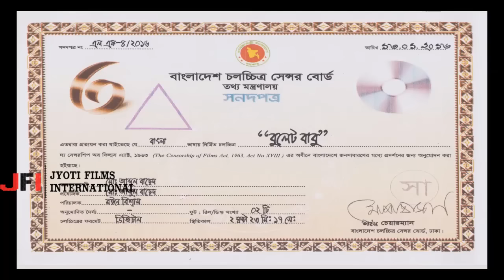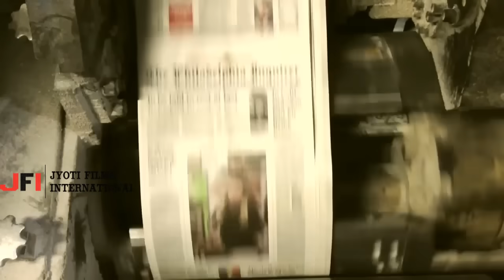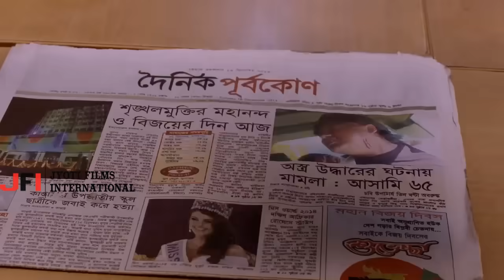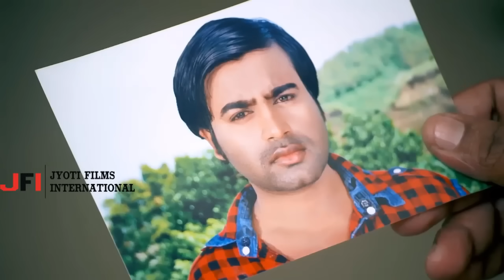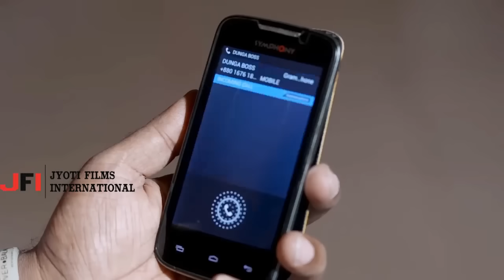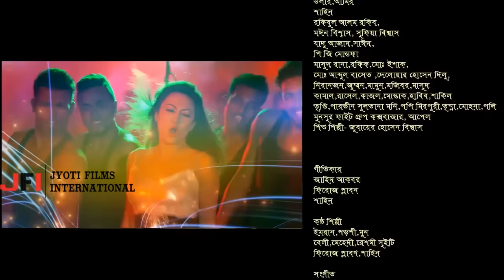Bullet Babu ( বুলেট বাবু ) Bangla Movie | Alekjander | Danny | Rohan | Emu | Omar Sani | Bipasa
Super Hit Bangla Action Movie "Bullet Babu “( বুলেট বাবু ) " - Rohan | Emu Sikder | Omar Sani

Movie Info:
Movie: Bullet Babu
Starring: Alexander Bo, Emu, Shakira, Omar Sani, Bipasha, Danny Sidak, Shahin Khan, Shiba Shanu, Sushanto, Jadu Ajad, Sadek Bacchu
Screenplay & Director: Moin Biswas
Story: Moin Biswas
Dialogue: P. G. Mostafa
Producer: Abdul Bached
Distribute: Jyoti Films international
Lyricist: Jahid Akbar, Firoz Plabon & Shahin Khan
Singer: Imran, Porshi, Mun, Beli, Mehedi, Reshmi Suiti, Firoz Plabon & Shahin Khan
Category: Bengali Movie
Language: Bengali
Label:@JFIMovies